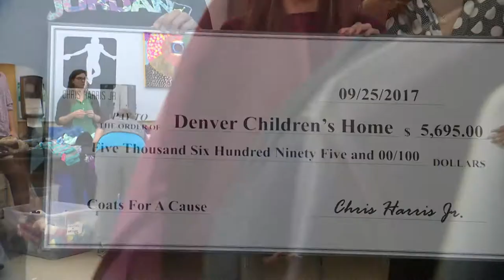BTV: Chris Harris Jr. Foundation distributes coats at Denver Children's Home